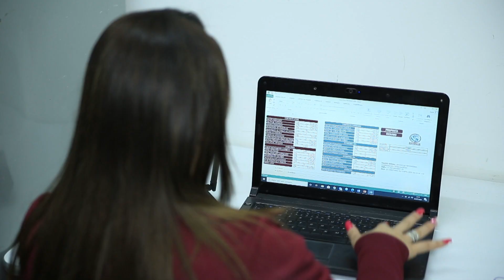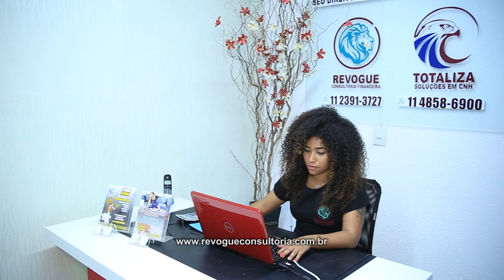Empresa Revogue Consultoria Revisional, contratos, juros e consultoria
A empresa Revogue Consultoria Revisional surgiu da percepção de dois sócios uma necessidade no mercado. Auxiliam clientes por todo Brasil revisando contratos, juros abusivos e orientando com as renegociação de dívidas dentro da realidade de cada um.